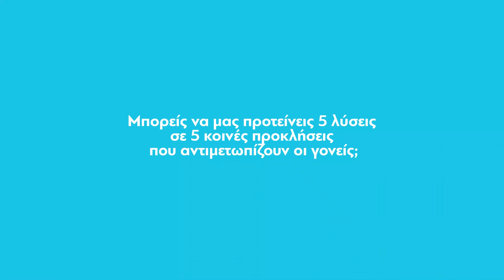Φωτεινή Καραγρηγόρη: 5 γρήγορες απαντήσεις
(Οι γονείς συχνά δεν έχουν ιδέες, και ψάχνουν γρήγορες "συνταγές". Ας τους προσφέρουμε κάτι τέτοιο με έναν γύρο γρήγορων ερωτήσεων και απαντήσεων)

Μπορείς να μας προτείνεις 5 λύσεις σε 5 κοινές προκλήσεις που αντιμετωπίζουν οι γονείς;

• Τι να κάνω όταν το παιδί έχει ξέσπασμα θυμού;
• Τι να κάνω όταν το παιδί αρνείται να μαζέψει τα παιχνίδια του;
• Πώς να διαχειριστώ τον καβγά ανάμεσα στα αδέρφια;
• Τι να κάνω όταν το παιδί αρνείται να κάνει τα μαθήματά του;
• Πώς να θέσω όρια χωρίς να δημιουργώ ένταση;